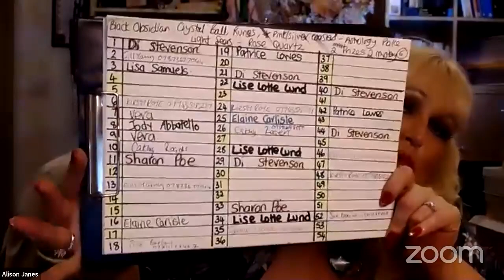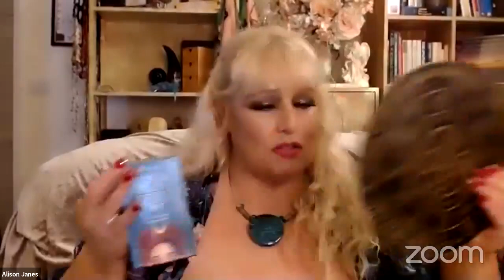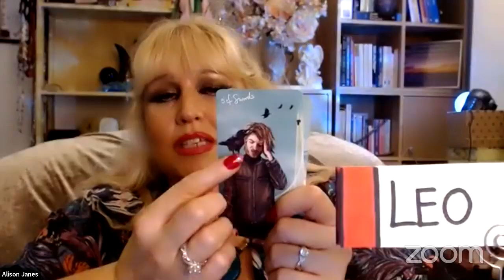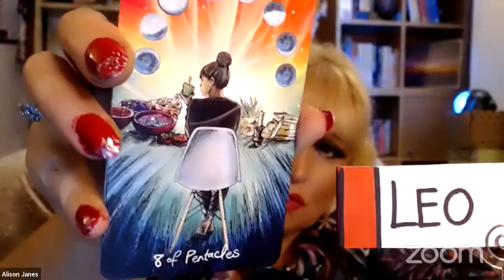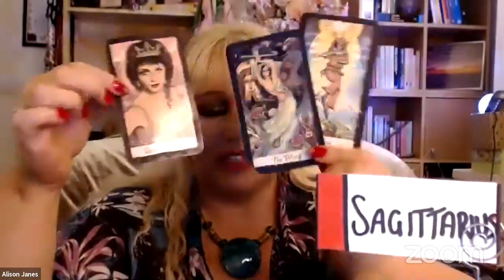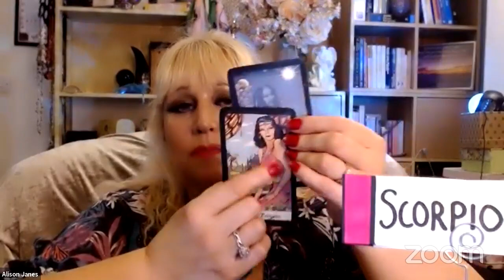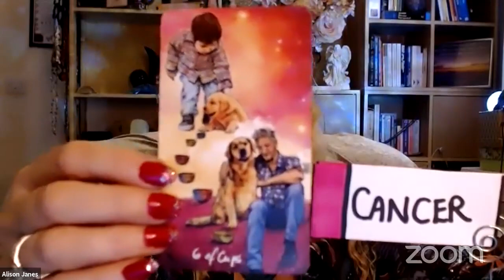Weekly Tarot Card Reading July 19 25, 2021 by Alison Janes All Signs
FIRE SIGNS
Leo 59:48
Sagittarius 1:14:17
Aries 1:08:06

AIR SIGNS
Aquarius 38:29
Gemini 45:57
Libra 53:13

EARTH SIGNS
Taurus 1:42:53
Virgo 1:51:38
Capricorn 2:02:15

WATER SIGNS
Scorpio 1:21:52
Pisces 1:29:26
Cancer 1:35:32